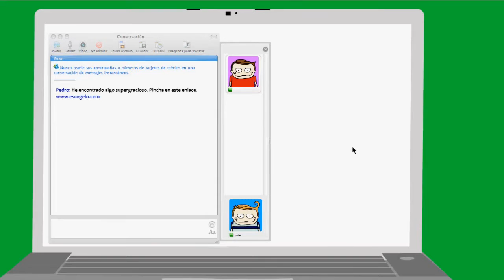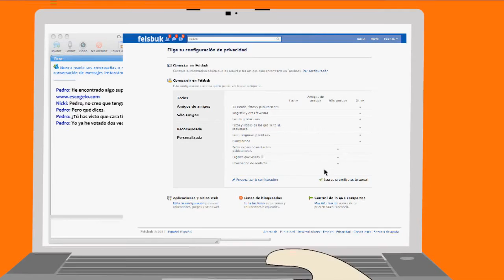El concurso. 9-12 años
Pedro, un amigo de Nicky, encuentra muy divertido votar en Webs sobre el más feo de la clase, hasta que alguien sube una foto suya y empieza a ser la ganadora del concurso.

Subtitulado realizado por FIAPAS
(Confederación Española de Familias de Personas Sordas)